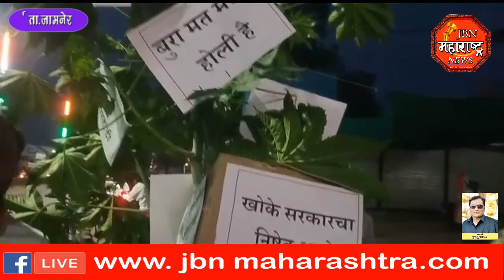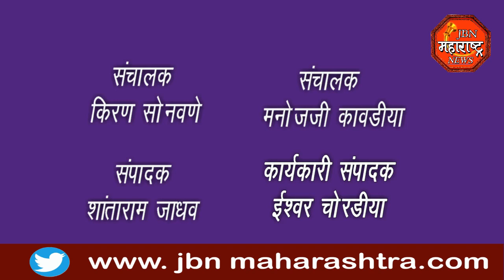महाविकास आघाडीने पेटवले ५० खोके